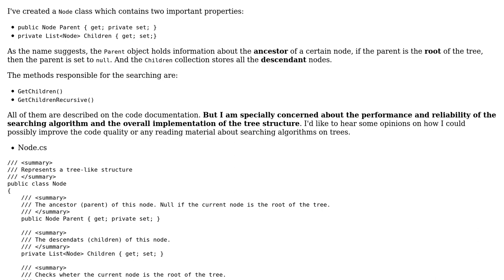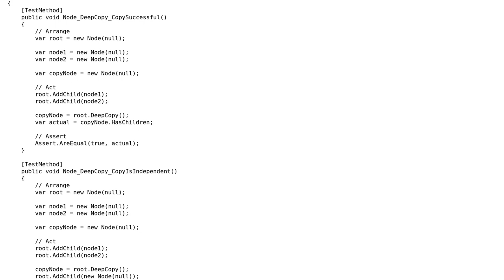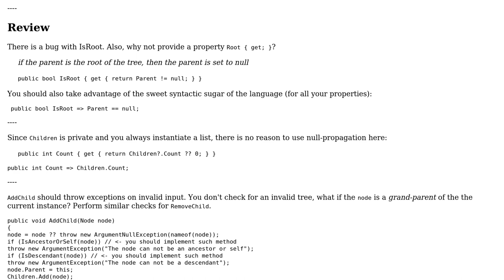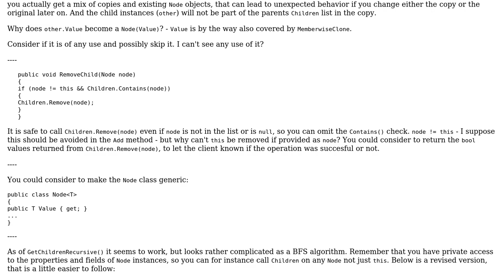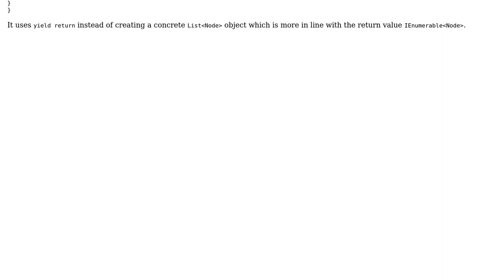Code Review: Recursive search on Node Tree with Linq and Queue (2 Solutions!!)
Code Review: Recursive search on Node Tree with Linq and Queue

With thanks & praise to God, and with thanks to the many people who have made this project possible! You are responsible for your own actions.